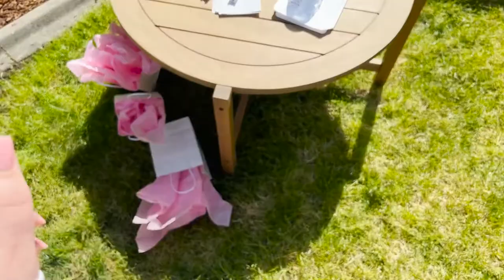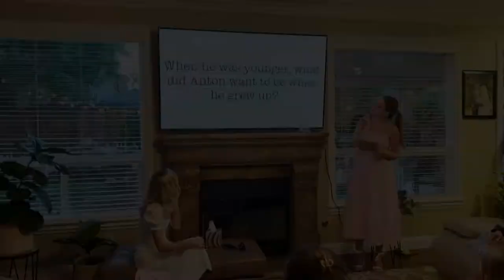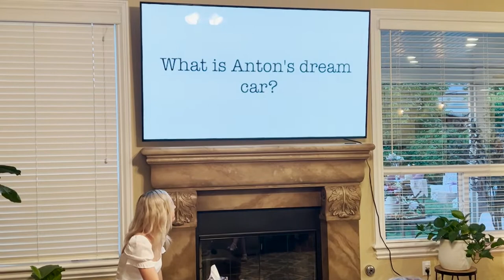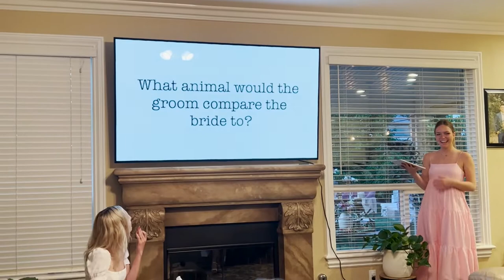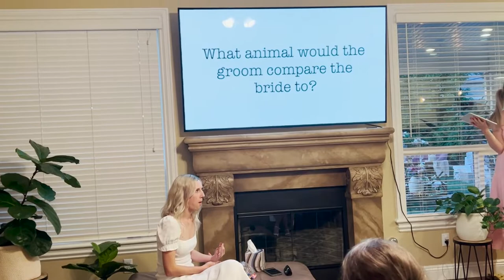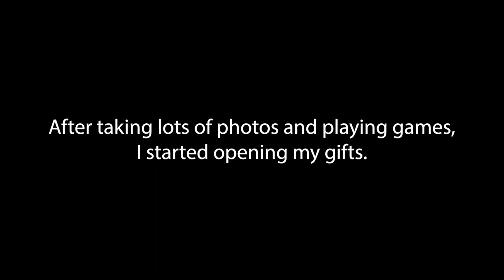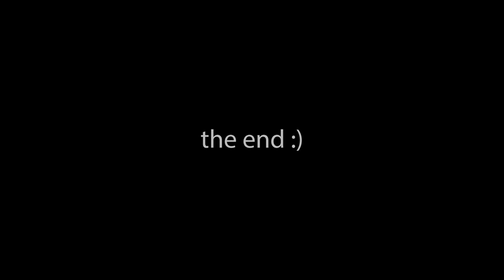MY GARDEN THEMED BRIDAL SHOWER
Super thankful for all my bridesmaids and family who put together my bridal shower.

Outfit Details-
Dress: Aritzia
Shoes: Forever Soles

♪ Bread (Prod. by Lukrembo)

Next upcoming video: BTS of my wedding day